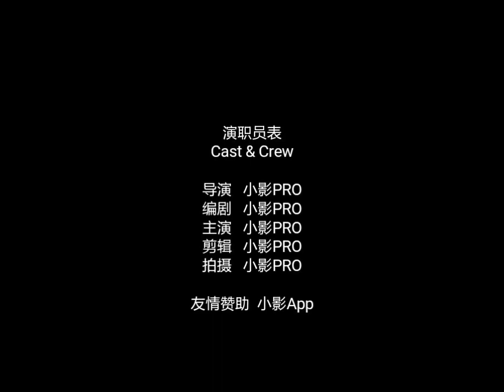校園大逃殺，德高國小四年四班